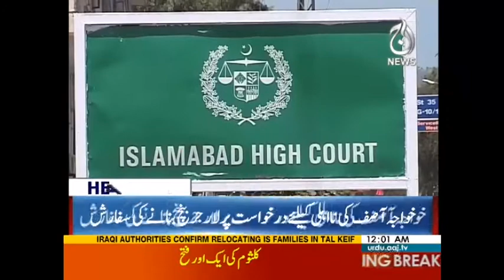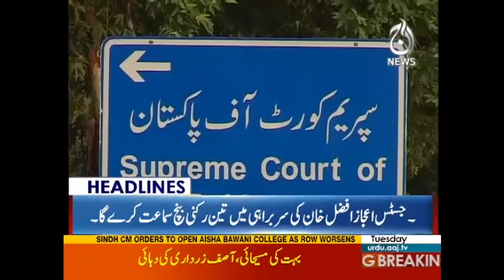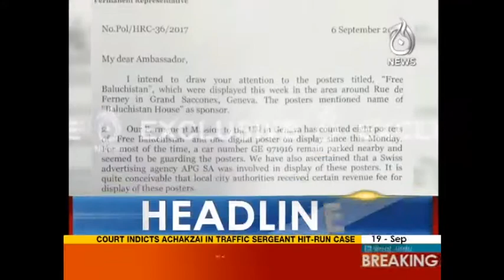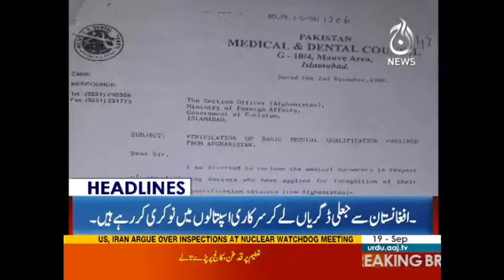Boom Boom Shahid Afridi Shaiqeen Main Phas Gae